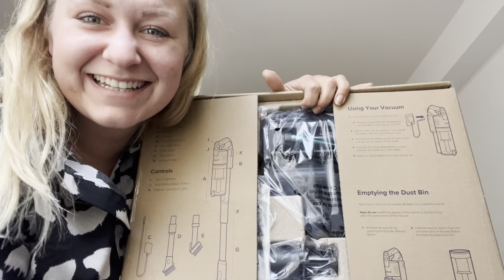Staubsauger von Levoit im livetest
Heute testen wir gemeinsam den Tierhaarstaubsauger von Levoit auf Herz und Niere. Ihr sehr die direkte Anwendung und erfahrt meine persönliche Meinung zu dem Gerät.

Packstation 112
24145 Kiel

Spart 20% mit dem Code: ChrissysWelt (nicht auf reduzierte Ware)
Spart mit uni5 : 5% auch auf reduzierte Artikel

Bei @Everdrop sind bereits viele Produkte um 30% reduziert, aber mit meinem Code spart ihr noch einmal 10% oben drauf.
Code: CHRISSYSWELT
◦       10% auf alle Sets & Abos😍

 Spart 12% mit meinem Code: TFC_CHRISTIN.

um 10% Auf die Nägel von Doonails zu sparen *

Shapeworld
bei Shapeworld könnt ihr 15% mit meinem Code: BBCHRISSY * sparen. Gültig bis 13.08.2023

Salted Beauty:
sparen und bekommt sogar noch ein Freegift dazu :)

Meine Bilder von Desenio:
Code : XCHRISSYYT spare 10%

Trunki Kinderkoffer: Spare mit dem Code: BBChrissywelt bis zum 21.07.23